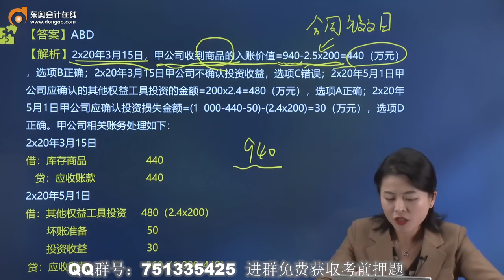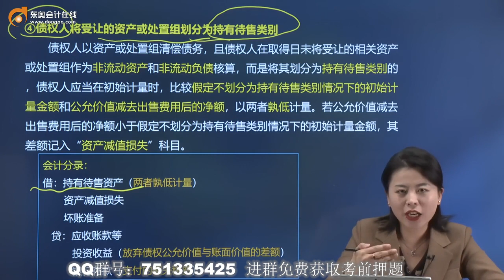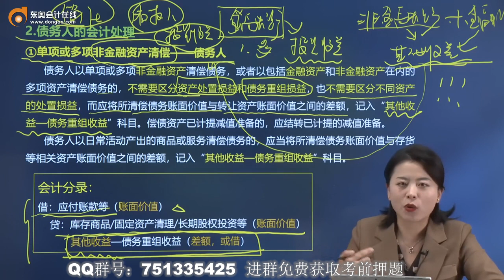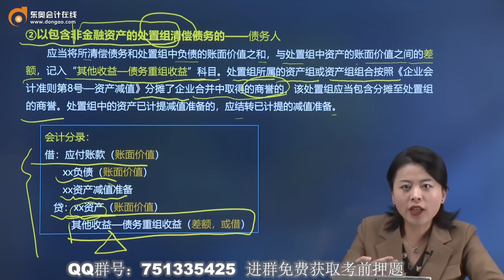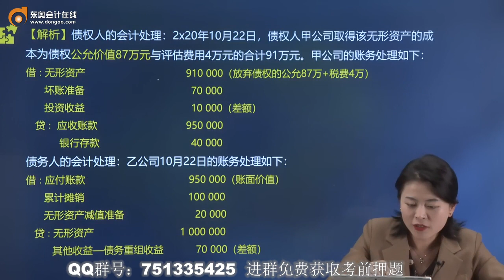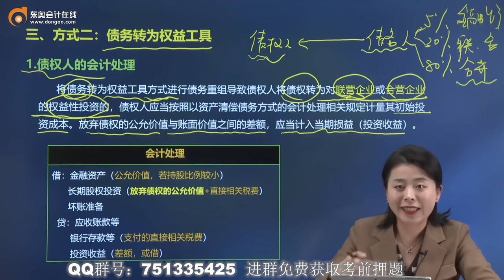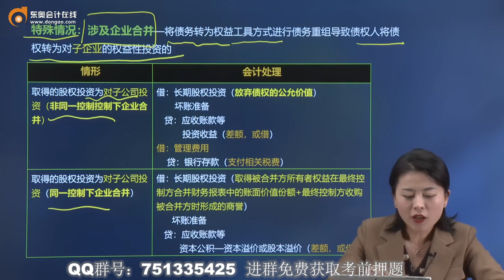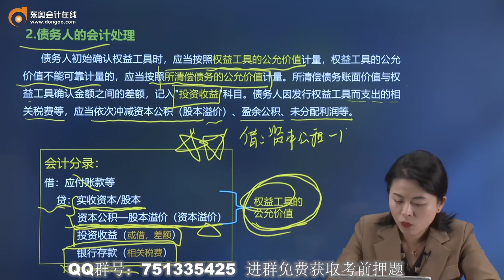2022 CPA 会计 娄淑珍 基础班第134讲 债务重组的会计处理（3）